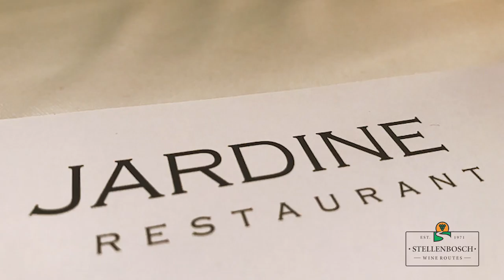SWR Winterwinederland J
J is for joyful and jolly but also for JC LE ROUX and JARDINE RESTAURANT in Stellenbosch.

@Tulips & Phoenixes enjoyed a bubbly and nougat tasting at JC LE ROUX  and Eatdrinkcapetown enjoyed dining at JARDINE RESTAURANT .

Follow WinterWinederLand from A to Z and share your favourite experiences in the Stellenbosch Wine Routes.